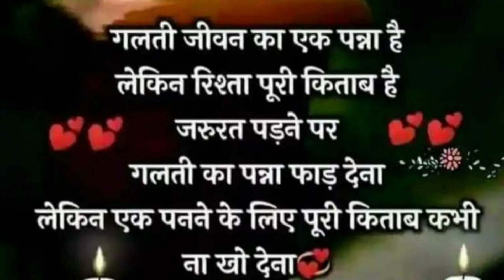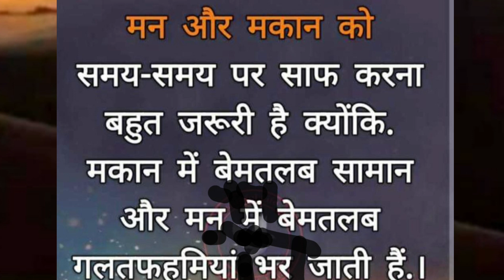जीवन को जहर बना देती है ये चीज | Best Powerful Heart Touching Motivational Speech Video Gyan Sagar